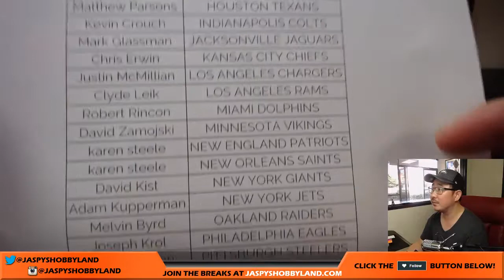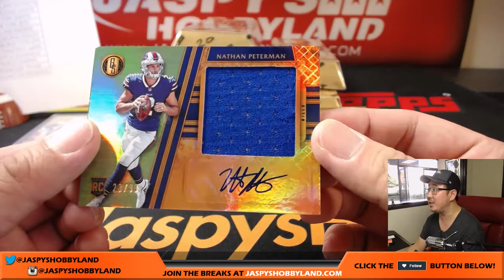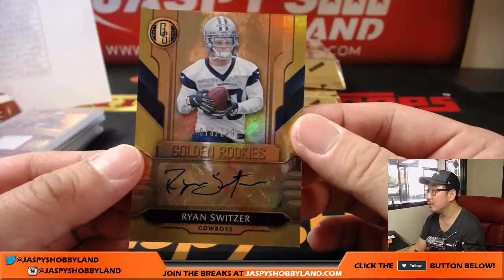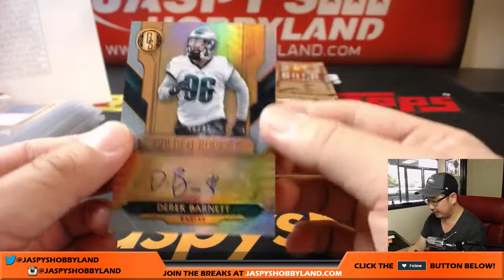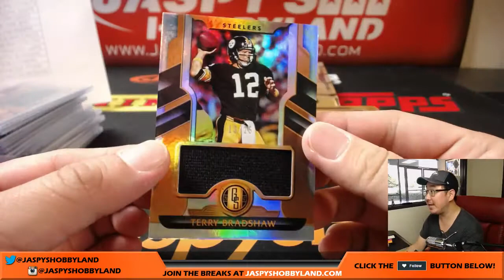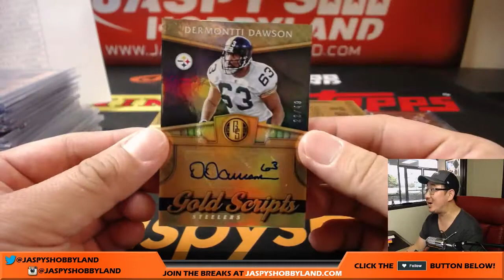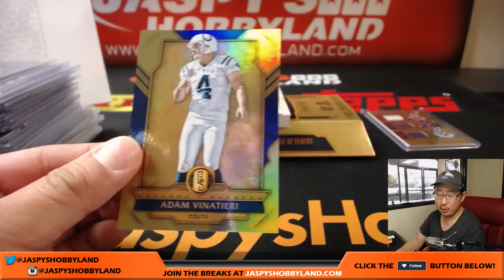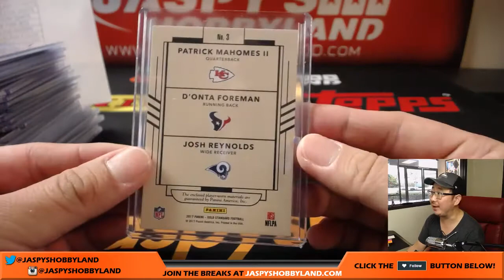Fr, 8/25/17 [6Box (1/2) PICK YOUR TEAM] #20 - 2017 Panini Gold Standard NFL Football